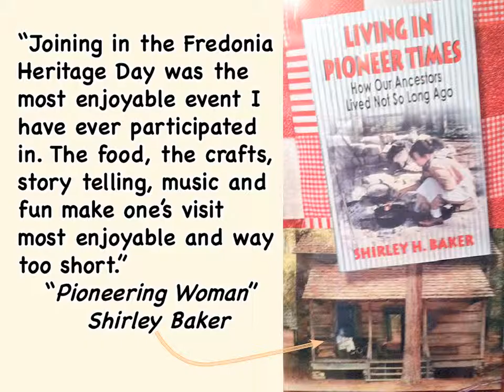Fredonia Heritage Day 2013!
3-minute video introducing Fredonia Heritage arts-crafts-food-music-history festival, Nov. 9, 2013. Images mostly from the 2012 Heritage Day to show the kinds of fun we have (offerings depicted not guaranteed to return in 2013).